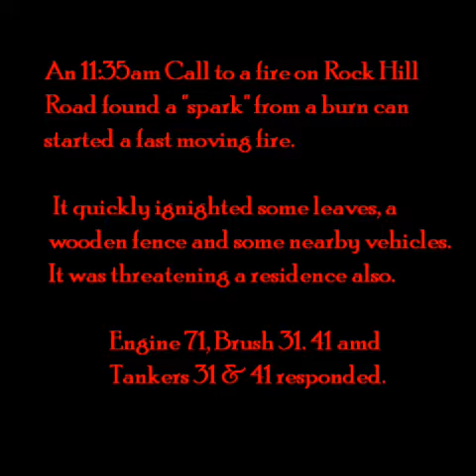Rock Hill Road 5 15 21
A "spark" from a burn can quickly spread to nearby leaves, a fence, vehicles and threatened a house.  Engine 71, Brush 31, 41 and Tankers 31 and 41 responded.